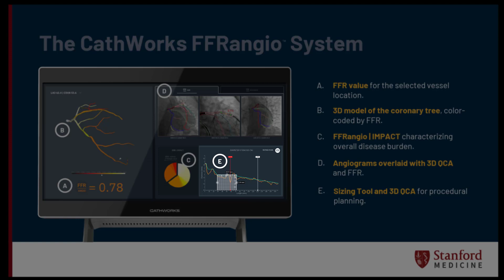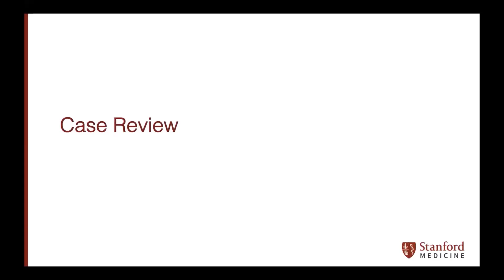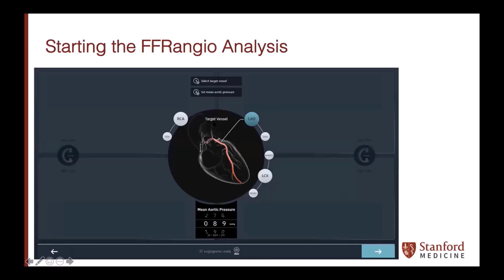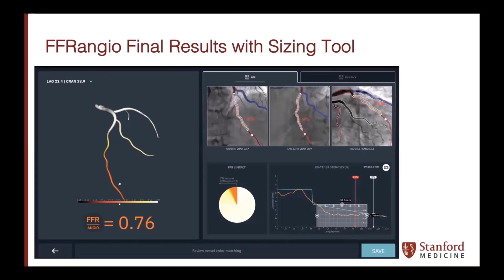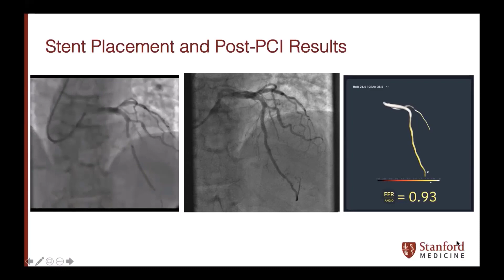Dr. Rahul P. Sharma Introduces the CathWorks FFRangio System - Highlight from CVIT Presentation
In this excerpt from the 2021 CVIT Japan presentation, Dr. Rahul P. Sharma (Interventional Cardiologist, Stanford Medical Center) introduces the latest FFRangio software and shows a case example highlighting the benefits of non-invasive, multi-vessel FFR. Presented at CVIT Japan February 2021.

The CathWorks FFRangio System delivers the patient benefits of FFR on a wire-free and drug-free platform, complete with accurate multi-vessel physiology and advanced insights to quickly optimize and confirm PCI decisions for more patients.